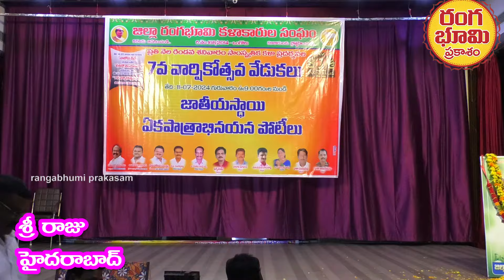అద్భుత నటన/అల్లూరి ఏకాపాత్ర/జిల్లా రంగభూమి కళాకారుల సంఘం ఒంగోలు /ALLURI SOLO PERFOMANCE/JILLA RANGA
జిల్లా రంగభూమి కళాకారుల సంఘం ఒంగోలు వారి ప్రతినెలా రెండవ శనివారం సాంస్కృతిక కళా ప్రదర్శనల 7 వ వార్షిక వేడుకల లో భాగంగా జాతీయ స్థాయి  ఏకాపాత్రాభినయన పోటీలలో ప్రదర్శన చేసిన అల్లూరి సీతారామ రాజు పాత్ర
అల్లూరి సీతారామరాజు ఏకపాత్ర
జిల్లా రంగభూమి కళాకారుల సంఘం ఒంగోలు
jilla rangabhumi kalaakruala sangham ongole